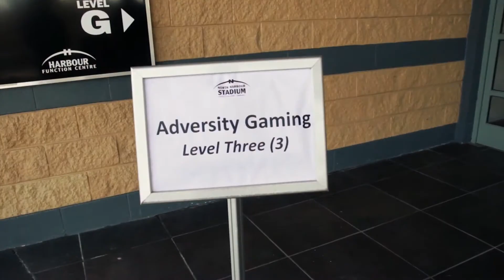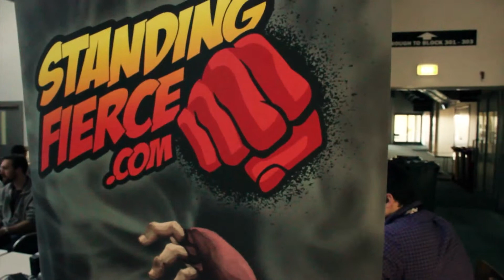AvT Auckland LAN 2012 - Day 1 Montage (Explicit)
A quick montage of happenings from Day 1 of AvT Auckland LAN 2012. Please note  explicit language is used at one point.

Thanks to Pariah eSports for the coverage.